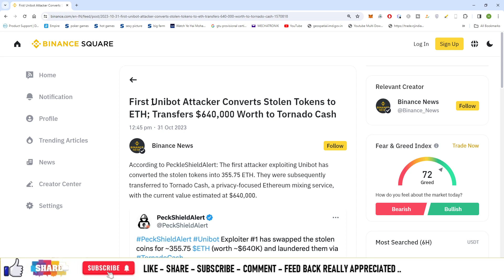#904 | Crypto News | First Unibot Attacker Converts Stolen Tokens to ETH